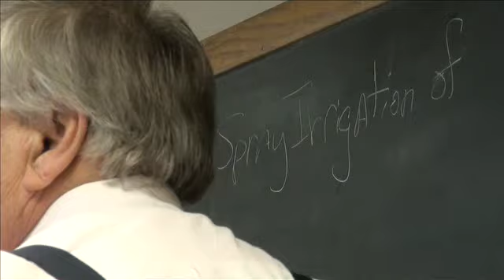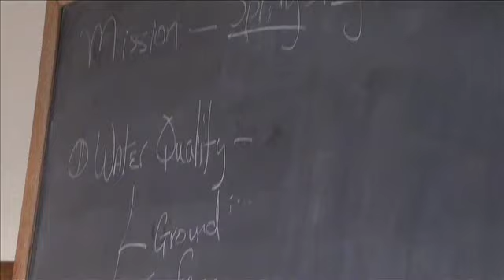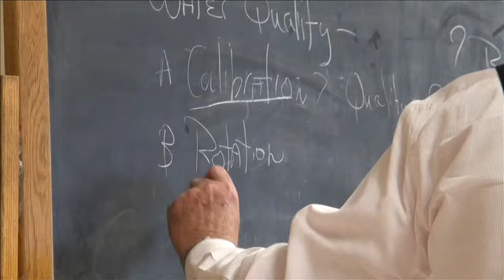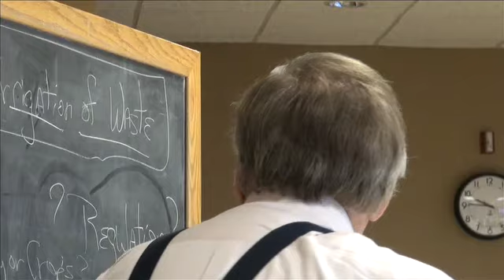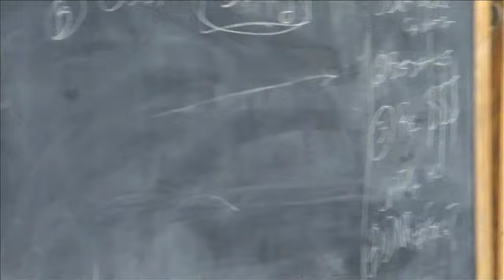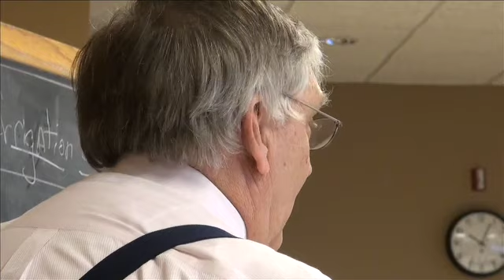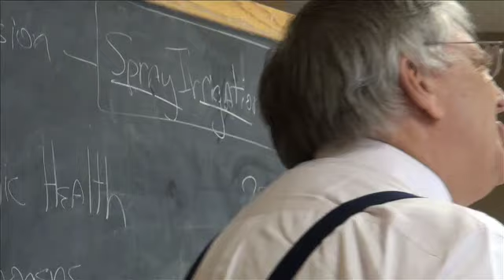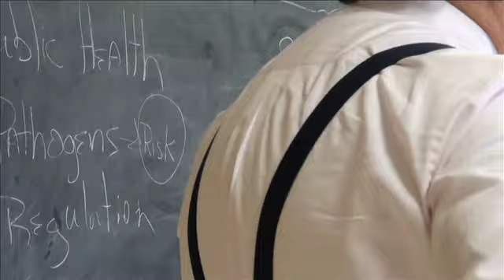Ad Hoc Spray Committee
Wood County's Ad Hoc Spray Committee meeting on 3/24/15.